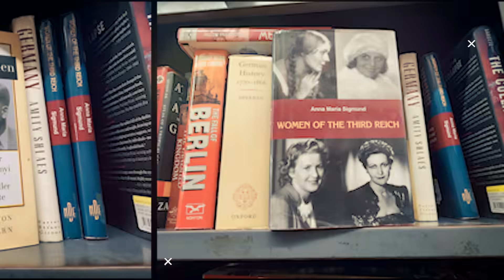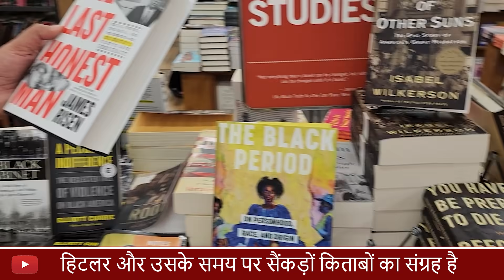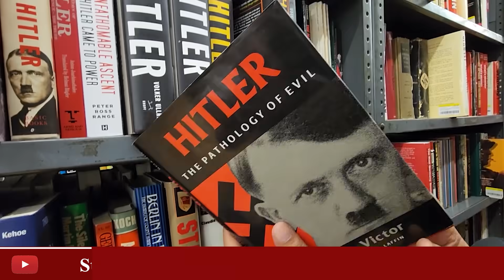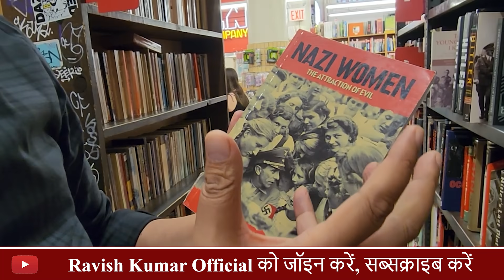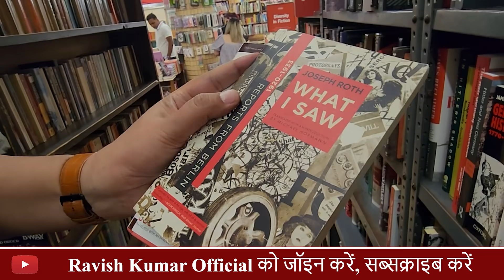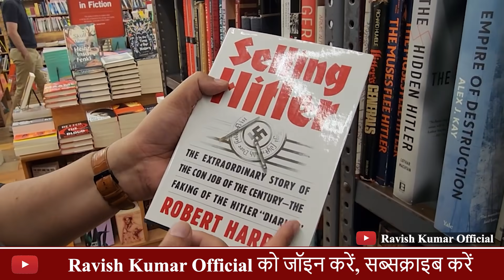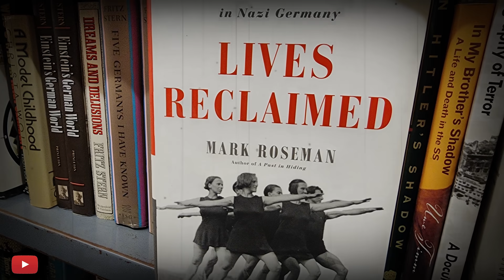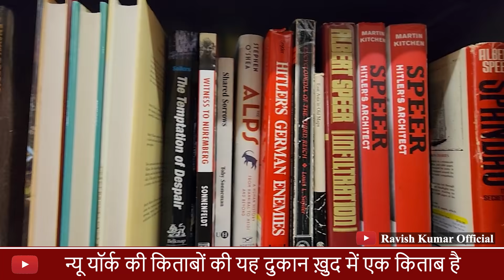हिटलर पर किताबों का ख़ज़ाना | Strand bookstore in NYC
भारत में किताबों की कितनी ऐसी दुकानें होंगी जिनकी सारी किताबों को अगर आप एक क़तार में लगा दें तो वो तीस किलोमीटर लम्बी हो जाएँगी। न्यू यॉर्क शहर में स्ट्रैंड बुकस्टोर में इतनी सारी किताबें हैं। और पढ़ने वाले भी कम नहीं हैं। हम सोचते हैं कि अमरीका में बर्गर-कोक ही चलता है मगर पढ़ने को लेकर यहाँ के लोगों में रुचि दिखाई देती है। इस स्टोर में हम नाज़ी जर्मनी और हिटलर पर लिखी किताबों से आपका परिचय कराना चाहते हैं। ऐसे इंसान को आप केवल उसकी जीवनी पढ़कर नहीं जान सकते हैं, जैसा की अक्सर आपको अंकिल लोग बताएँगे। हिटलर को जानना है और समझना है तो कई सौ किताबों से गुज़रना होगा। ये जानकारी आपको व्हाट्स एप पर नहीं मिलेगी।